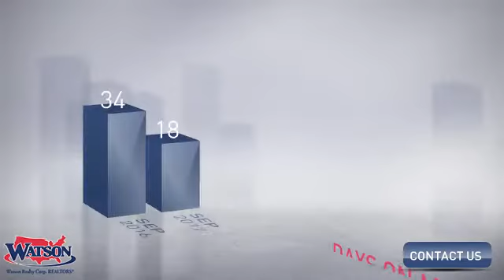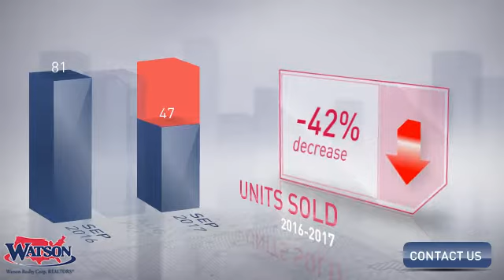Putnam County Market Update,FL, Real Estate Market Update from Watson Realty,October, 2017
Watson Realty Video Update recapping market activity within Putnam County Market Update, FL, during the month of October, 2017